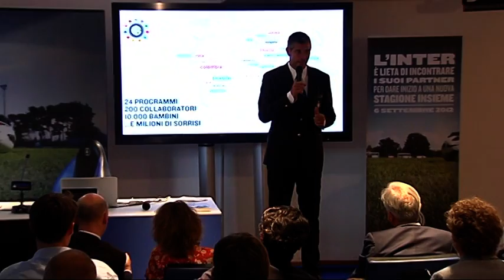Workshop 2012: benvenuti nella casa dell'Inter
APPIANO GENTILE - L'idea di fondo, sempre rinnovata negli anni, è quella che fra l'Inter e i suoi partner ci sia uno spirito di squadra, simile a quello di chi in campo scende davvero.

Non è casuale quindi ospitare i partner commerciali proprio nella casa dell'Inter: si è svolto in serata al centro "A.Moratti" di Appiano Gentile l'incontro annuale fra la Società e le aziende legate ai colori nerazzurri. Ad accogliere gli ospiti, il direttore strategico Milly Moratti, il direttore generale Marco Fassone, il direttore commerciale Mario De Vivo, Mister Andrea Stramaccioni, il team manager, Ivan Cordoba e i calciatori Javier Zanetti ed Esteban Cambiasso.

È proprio il direttore strategico Milly Moratti a dare il benvenuto nella casa dell'Inter: "Sentiamo una forte responsabilità per avere un marchio che suscita immediata fiducia nei nostri tifosi. Abbiamo un filo diretto con loro e capire quali sono i bisogni oggi è la via nuova dell'economia".

Tra lo stupore dei presenti per la bellissima sorpresa e i tanti applausi, non è voluto mancare all'incontro con le aziende amiche del club nerazzurro il presidente Massimo Moratti, che in un lungo discorso ha tenuto a delineare e sottolineare il ritratto dell'unicità dell'Inter e dei valori che rappresenta. A seguire, gli interventi dell'allenatore nerazzurro e del direttore generale Fassone.

 APPIANO GENTILE -  The original idea - which has been consolidated over the years - was to create a team spirit between Inter and its partners, like the Nerazzurri on the pitch.

It's no coincidence then that the club should meet its partners at 'home': the annual meeting between the club and its sponsors was held this evening at the Centro Sportivo Angelo Moratti in Appiano Gentile. The team which met the guests was made up of strategic director Milly Moratti, managing director Marco Fassone, commercial director Mario De Vivo, coach Andrea Stramaccioni, team manager Ivan Cordoba and players Javier Zanetti and Esteban Cambiasso.